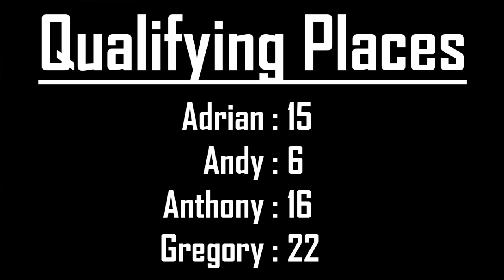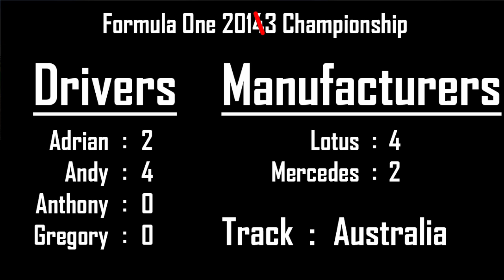F1 2013 Household Championship Part 2 - Australia Race Day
Today I am joined by Andy, Anthony and Adrian, as we continue our Formula 1 2013 Household Championship, competing to see who is the best driver and which overall team is the best.

Team Lotus ► Gregory and Andy
Team Mercedes ► Anthony and Adrian